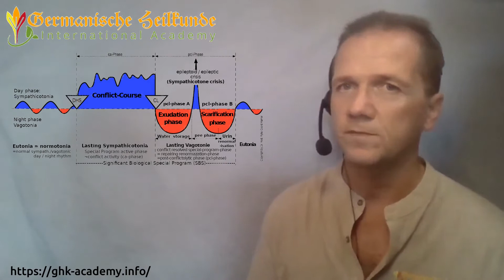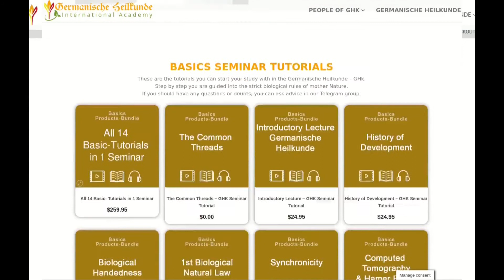What causes Cystitis? – German New Medicine explanation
The bladder infection is the healing phase of a territorial marking conflict.